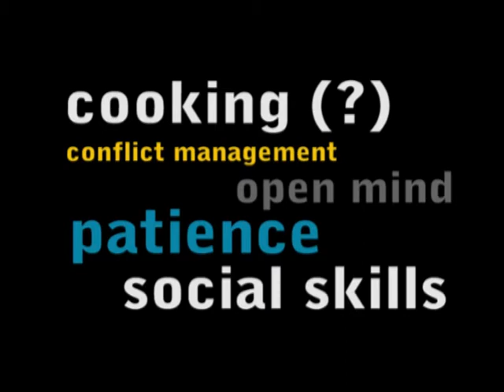Be a super volunteer!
Thinking about becoming an EVS volunteer? See what competences, skills and attitude you should have!
Video is one of the results of the on-arrival training for EVS volunteers in Turkey in Antalya, May 2012.